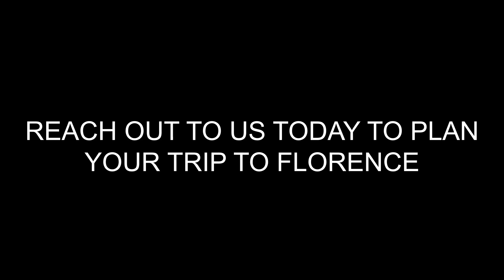Destination Florence Italy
The best experiences to have in Florence

Florence is a quintessential Italian city.
Culture, history, cuisine, and architecture all combine to create this exceptional small town.

Florence has often been at the center of Italy's history.

As the capital of Tuscany, the city represents a considerable portion of the country.

This charming city is entirely walkable and offers visitors a wide variety of experiences.

To help you plan your next trip to Florence, I've selected the top four experiences for you to have in Florence.

Explore the Art and Architecture
Florence has cultivated the talents of artists throughout its history.

Every inch of the city has been perfectly designed to showcase Italian architecture.

From grand piazzas like the Piazza della Signoria to magnificent churches like the Cathedral of Santa Maria del Fiore, Florence surrounds you with incredible architecture right on the street.

If you choose to venture into a museum, you'll find famous works of art, such as Michelangelo's sculpture of David.

The art and architecture in Florence is undoubtedly a sight to behold!

Picnic in the Boboli Gardens
Directly behind Pitti Palace are the impressive Boboli Gardens.
Designed for the Medici family, the gardens represent one of the first and most impressive Italian style gardens.

When the gardens first opened to the public in 1766, picnicking immediately became a popular pastime.

Spend an afternoon strolling through the gardens with friends or enjoy a good book in a quiet corner of the tranquil gardens.

Discover the Magic of Tuscany
The beauty of Florence is that it's a short drive to some of the best small towns and wineries in Tuscany.

From Siena to Pisa and San Gimignano, the villages around Florence make for the perfect day trip.

Sample Chianti from the local vineyards as you spend an afternoon under the Tuscan sun.

Culinary Delight
It wouldn't be a trip to Italy without indulging in some authentic Italian cuisine. And Florence is no exception.

The city is the perfect place to sample classic Italian favorites like pizza, carbonara, and gelato, but there are also some regional specialties, such as panzanella or fettunta, that you'll want to try.

If you want to take your culinary experience to the next level, consider taking a cooking class and learn from the masters!

Florence is a small but mighty Italian city.

Regardless of what you're interested in, there is something for everyone in Florence and I’d love to use my travel planning expertise to help you get there and have a wonderful vacation.